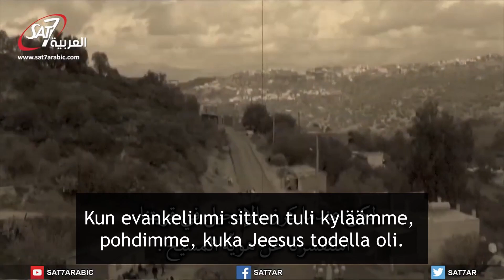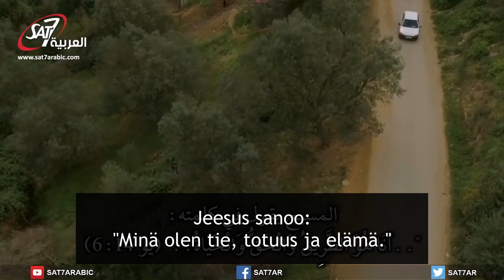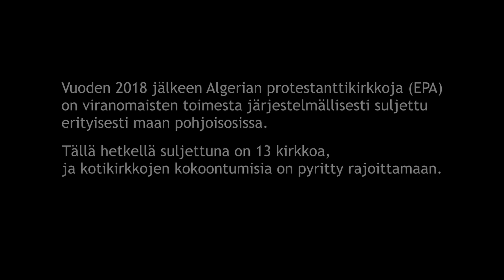KATSO IHMISTÄ: Hussein Algeriasta (2021)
Vuoden 2021 aikana Sansa esittelee kahdentoista ihmisen tarinan, joita Jumalan rakkaus on koskettanut medialähetystyön kautta.

Hussein kertoo kuinka evankeliumi tuli hänen kyläänsä ja mitä sitten tapahtui.

Tällä videolla puhutaan rauhallisesta yhteiselosta Husseinin kylässä. Vuoden 2018 jälkeen Algerian protestanttikirkkoja (EPA) on viranomaisten toimesta järjestelmällisesti suljettu erityisesti maan pohjoisosassa. Tällä hetkellä suljettuna on 13 kirkkoa ja kotikirkkojen kokoontumisia on pyritty rajoittamaan.

Rukoillaan Algerian kristittyjen puolesta - monilla on vaikeaa.